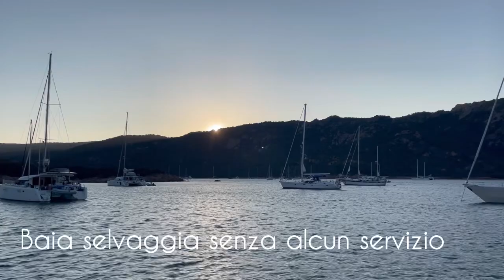Crociera Corsica dell’Est 2024 - Terza puntata